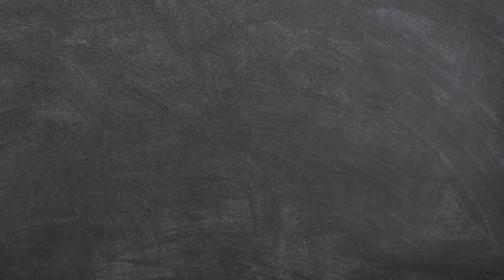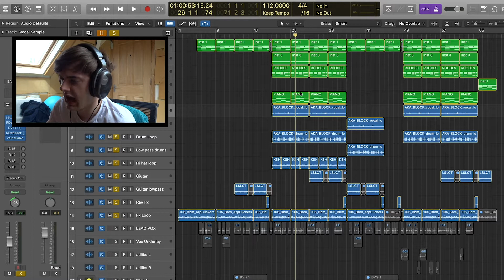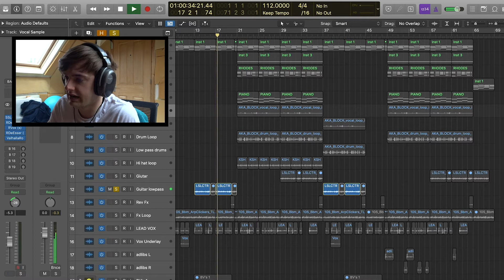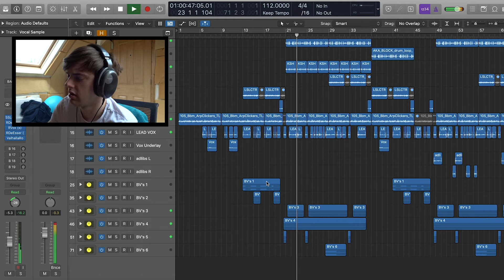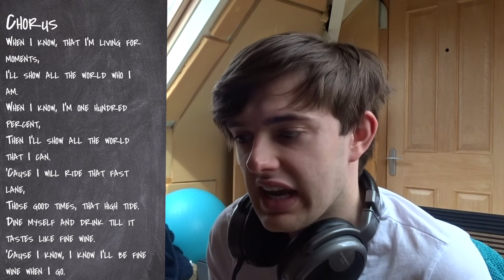ALBUM 2 | TRACK 5 | WHY DO I LIKE FINE WINE?? (A Year In The Life Of A Songwriter)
Album 2 (California) | Track 5 (Fine Wine)
LYRICS:
Verse 1:
Watch the clock, another day goes by.
Inner peace, something I ain’t felt for a while.
Pre:
Pouring it, into my veins.
Tryna blink to stay awake.
Pouring it, tastes like champagne.
Wouldn’t know about that anyway.
Chorus:
When I know, that I’m living for moments,
I’ll show all the world who I am.
When I know, I’m one hundred percent,
Then I’ll show all the world that I can.
‘Cause I will ride that fast lane,
Those good times, that high tide.
Dine myself and drink till it tastes like fine wine.
‘Cause I know, I know I’ll be fine wine when I go.
Verse 2:
Looking up, nothing can hold me down.